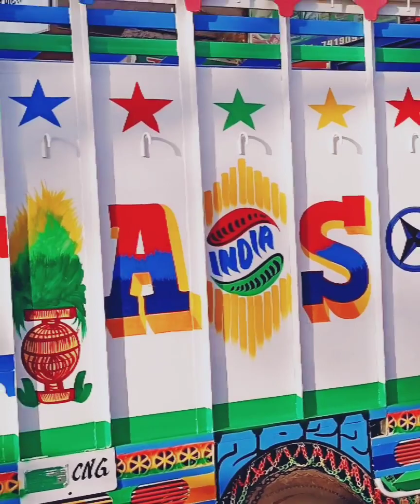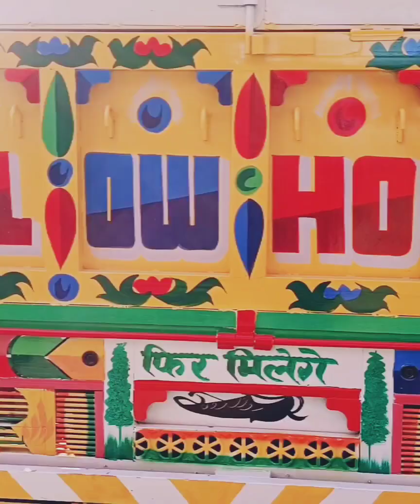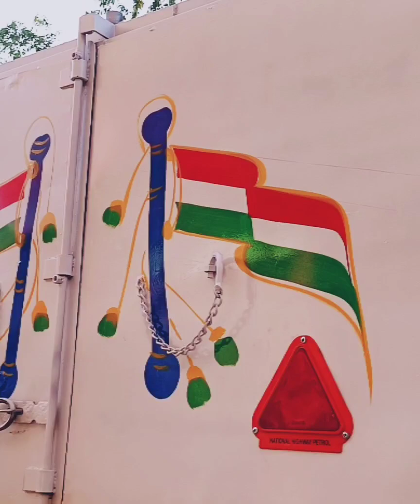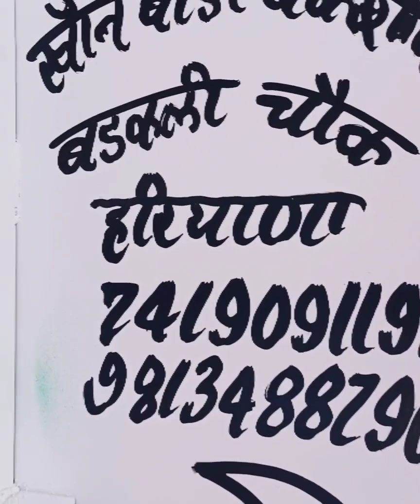Bolero pickup CNG ki mast video#7419091199..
Bolero pickup full mast video#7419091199